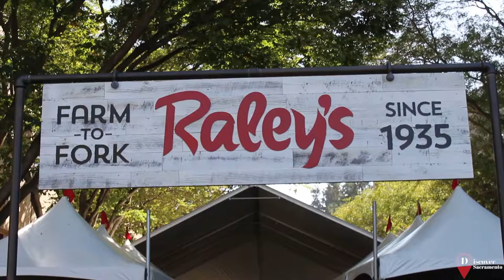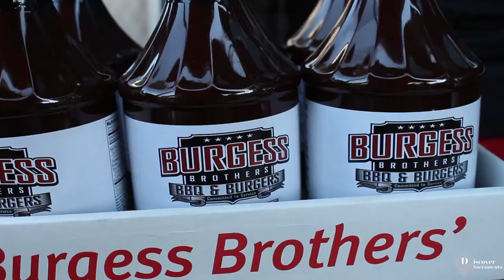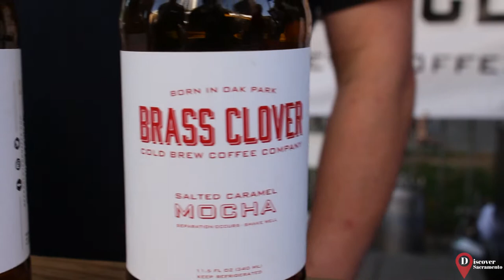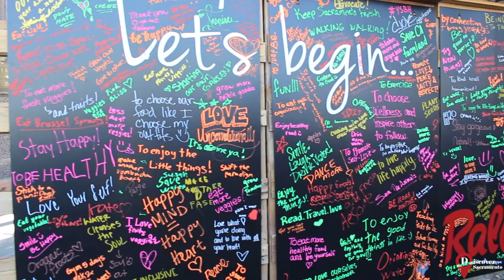FARM TO FORK FESTIVAL 2016 IN AMERICA'S FARM TO FORK CAPITOL: DISCOVER SACRAMENTO EMilio Mils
FARM TO FORK FESTIVAL 2016 IN AMERICA'S FARM TO FORK CAPITOL. Sacramento's Farm to Fork festival is the biggest Farm to Fork Festival in the country which is no surprise because Sacramento is America's Farm to Fork Capitol. Sacramento produces 90% of the food consumed in the United States, Exports 90% of the food it grows, Supplies Japan with  over 75% of the rice it consumes and supplies the world with 82% of its almonds coming from local business, Blue Diamond. The farm to fork festival is a great way to highlight the local businesses in the Sacramento area. Farm to Fork is the way of the land. Every local business in the city is farm to fork and even some bigger businesses like Chipotle were out there with a locally sourced menuDiscover Sacramento was there to see Capitol Mall shut down for an amazing Saturday event. Fox 40 news and the Sac Bee were there as well to cover the event "corporate style."